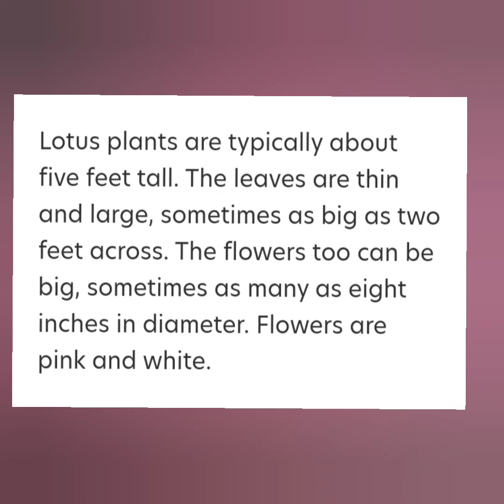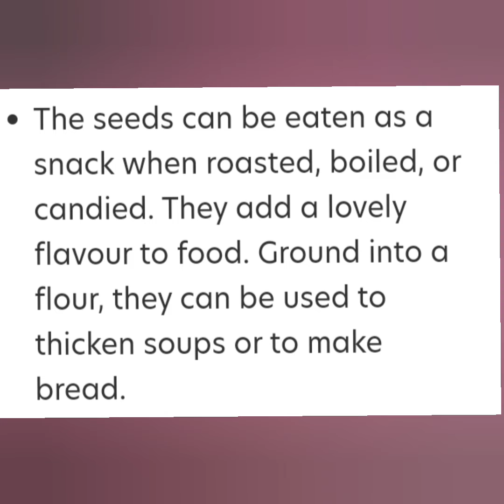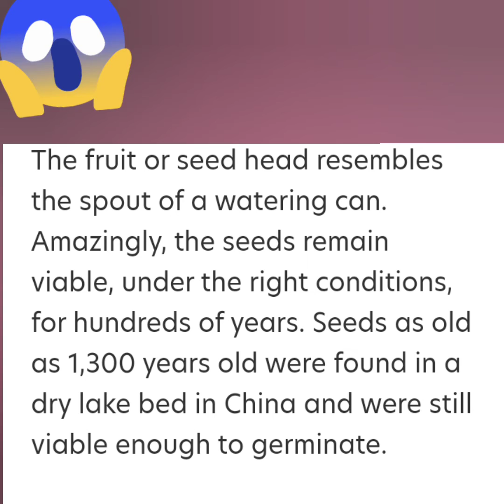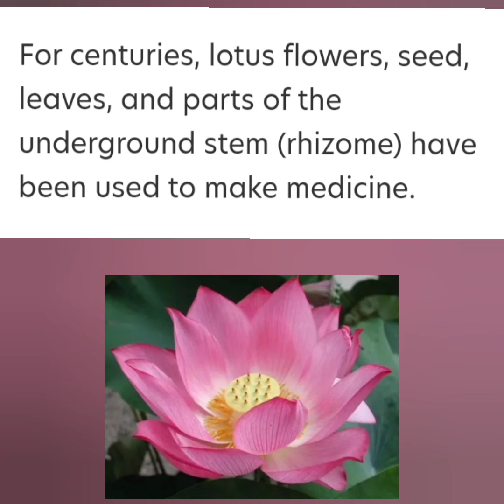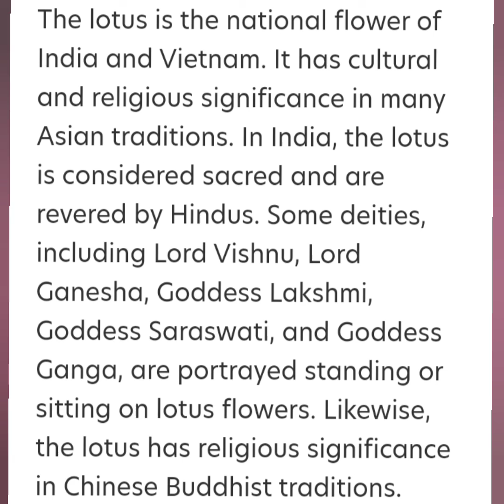Medicinal Uses of Lotus Plant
Traditionally, the whole plant of lotus was used as astringent, emollient, and diuretic. It was used in the treatment of diarrhea, tissue inflammation, and homeostasis. ... In traditional medicine practice, seeds are used in the treatment of tissue inflammation, cancer and skin diseases, leprosy, and poison antidote.

Lotus contains chemicals that decrease swelling, kill cancer cells and bacteria, reduce blood sugar, help the breakdown of fat, and protect the heart and blood vessels. Chemicals in lotus also seem to protect the skin, liver, and brain.

Lotus tea contains a lot of fiber and can promote large intestinal peristalsis and help digestion which can remove toxins. It has been known to facilitate absorption of nutrients by triggering the secretion of gastric and digestive juices in the intestine.